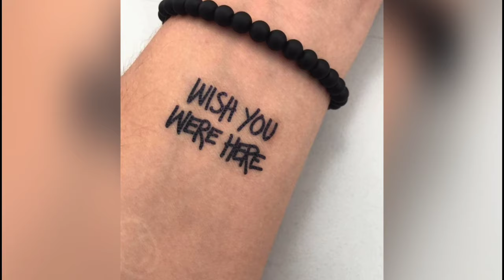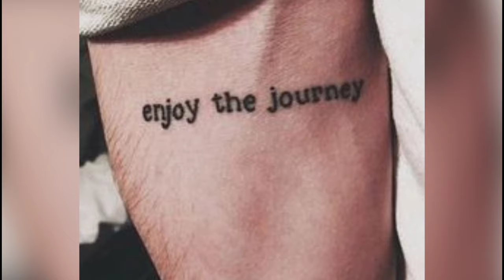Mini tattoo for men | Mini tattoo design | Small tattoo designs for men - Lets style buddy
If you like this video then hit -